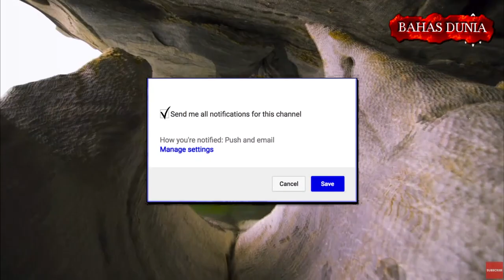7 Gua Dengan Pesona Keindahan Paling Menakjubkan di Dunia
7 Gua Dengan Pesona Keindahan Paling Menakjubkan di Dunia - Salah satu dari keindahan alam itu adalah pembentukan gua, mungkin kebanyakan orang berpikiran bahwa gua itu identik dengan seram dan gelap. Tapi tahukah Anda jika ada banyak gua di dunia yang memiliki keindahan yang sangat fantastis. Dengan keindahan tersebut, tentunya menjadikan gua-gua tersebut salah satu objek wisata populer.

termakasih telah menonton (judul)

Bahas Dunia Adalah Sebuah Channel Yang Membahas Tentang Keunikan, Keanehan, Hal Menarik yang ada di Dunia Yang Bisa Menambah Wawasan Kalian.